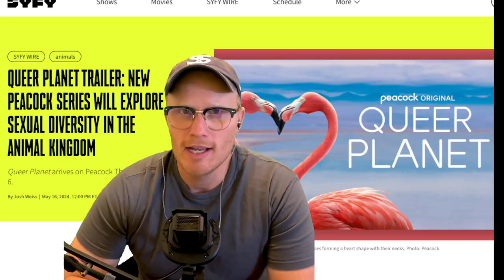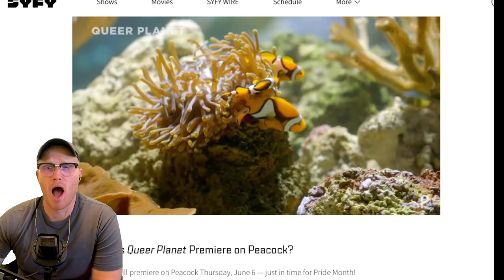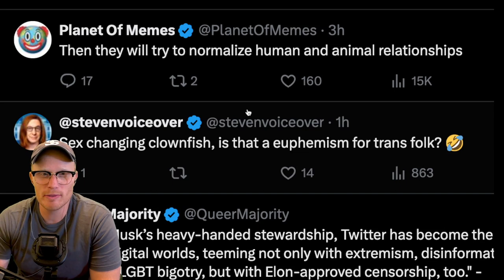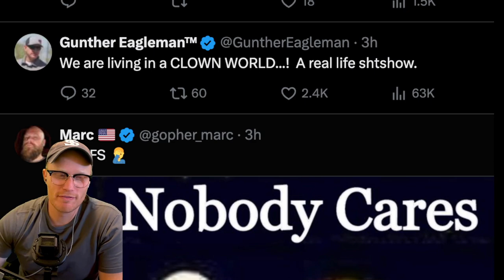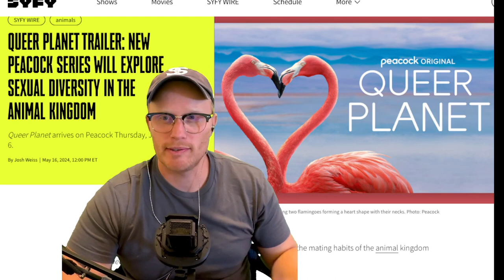HILARIOUS Kids NATURE SHOW takes a TWIST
Join us on Some More News as we delve into the controversial topic of Queer Planet's attempt to normalize animal behaviors for humans. Is this ethical? Is it right? Watch the video to explore this thought-provoking issue and join the conversation. Stay informed, stay engaged, and stay curious with Some More News.

Welcome to "The Derek O'Shea Show" - your go-to destination for news and cultural commentary without the political baggage. In a world where media often leans one way or the other, we stand uniquely apart, embracing a politically homeless perspective. Here, we dive deep into the latest headlines, cultural trends, and societal issues with an open mind and a critical eye. Whether it's dissecting current events or exploring cultural phenomena, our goal is to provide you with insightful, balanced, and engaging content. Join us as we challenge the status quo, one episode at a time.